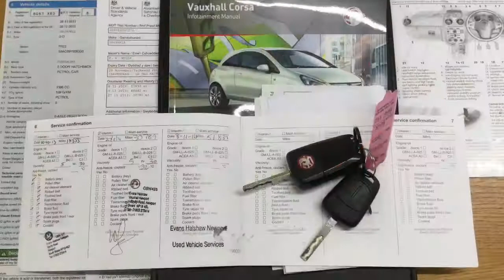Vauxhall Corsa 1.4 16v SRi 5dr now sold by Taylors Pitstop Garage, nr Crawley West Sussex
Make / Model: Vauxhall Corsa 1.4 16v SRi 5dr Colour: Black Sapphire metallic Year: 2011 Mileage: 58000
Telephone :Sales & Service 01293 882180

Ref: 13689